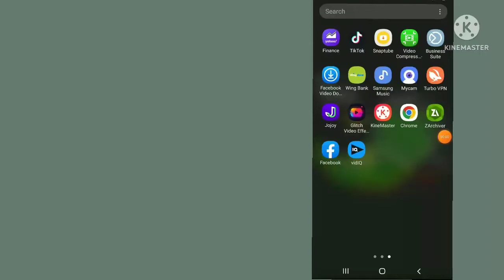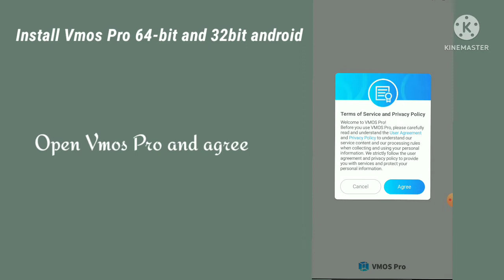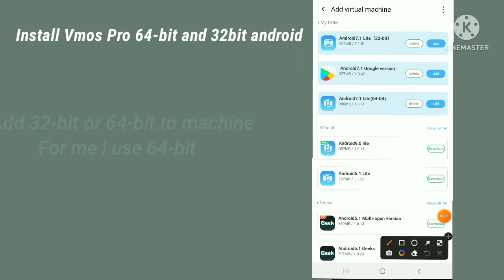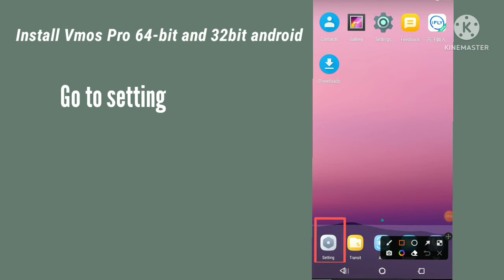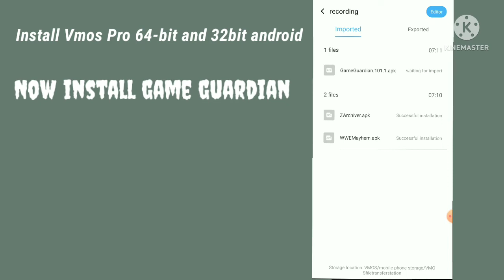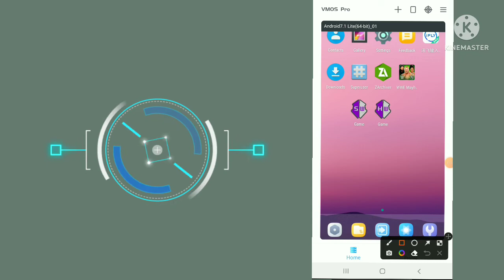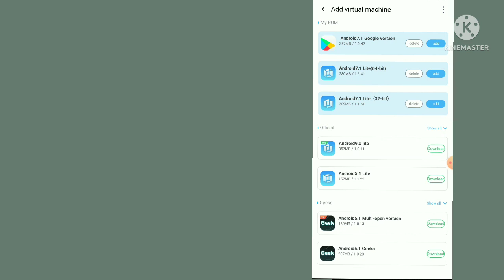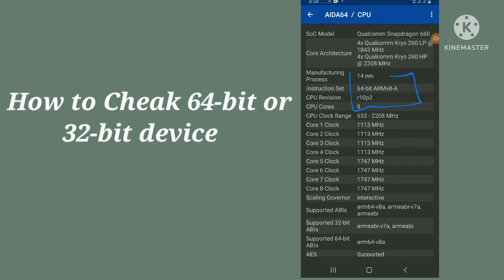How to install and use Game guardian and Vmos pro easy step-by-step 2022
I hope this video will help you to install and use easy...
I make it step by step with text for helping. Hope it works for you.